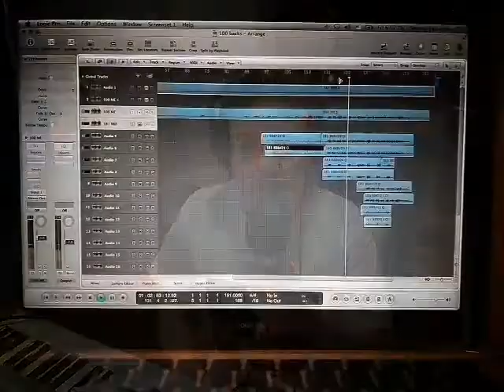Сергей Таюшев. Запись бэк-вокала в песне "Сто бессонных ночей"